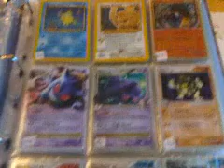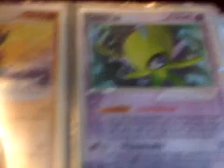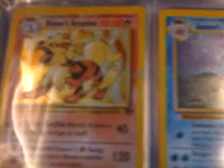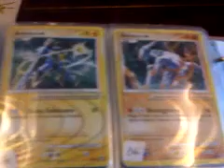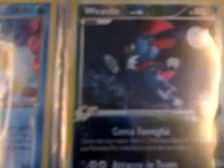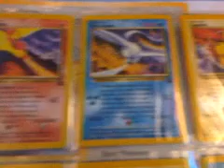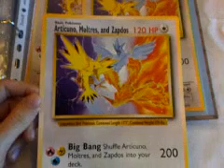carte pokemon lv x, ex, shining, leggenda, promo,rarissime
le carte sono in vendita e/o scambiabili: sono tutte in condizioni mint/near mint (il riflesso che vedete sulle carte è dovuto alla doppia bustina che ho messo su ogni carta!)

p.s.:i prezzi che vedete sulle carte non sono quelli a cui le vendo!